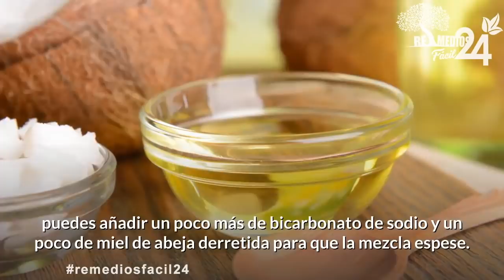PON ESTO EN TU CEPILLO COMO PASTA PARA UN BLANQUEAMIENTO DENTAL CASERO CON CARBON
¿QUIERES LUCIR Y HACER UN  BLANQUEAMIENTO DENTAL CASERO CON CARBON?

EN ESTE VIDEO TE MOSTRAMOS UNA MANERA EFECTIVA DE BLANQUEAR LOS DIENTE CON UN PRODUCTO NATURAL QUE ES EL EL CARBÓN ACTIVADO Y ES UNA TREMENDA COMO OPCIÓN PARA TENER UNA GRAN SONRISA Y UNA SONRISA PERFECTA.

Muchas veces vemos como un imposible el recuperar la blancura dental nuestros dientes, debido a los altos costos de un tratamiento odontológico, pero siempre podemos recurrir a lo natural que resulta siendo mejor y menos nocivo para nuestro cuerpo aqui aprenderas a como blanquear los dientes de manera natural.